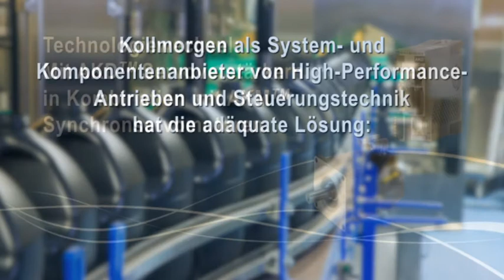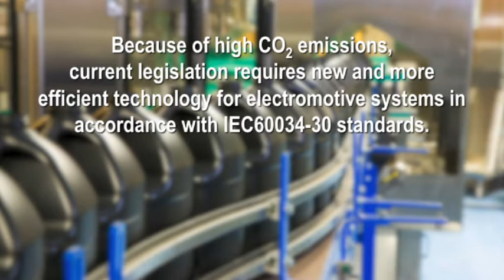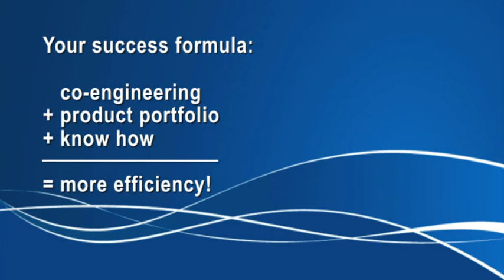Energy (German and English)